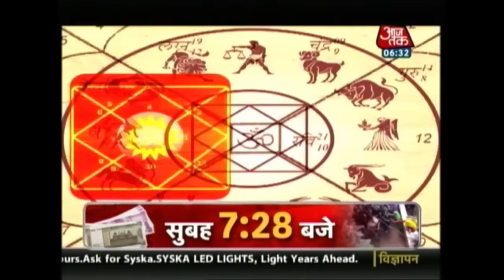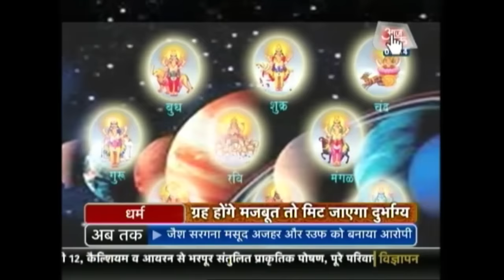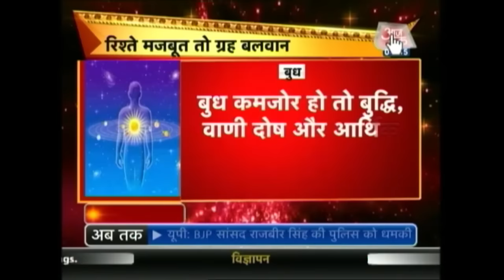Dharm: December 19, 2016 6:30 PM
Find out how this week will be for you according to your horoscope.
'Dharm' is a daily forecast show on Aaj Tak TV and provides daily prediction, including your personal and professional life, according to your zodiac signs. Know whether today is your lucky day and which colours and numbers will be lucky for you today. Also know Hindu rituals that will bring positivity in your life.